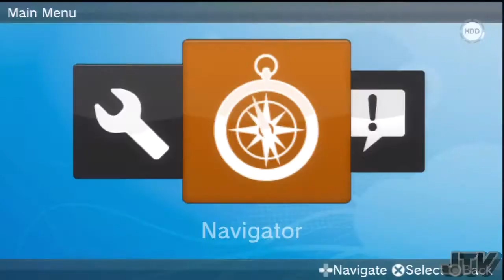The New PlayStation Home Part 1